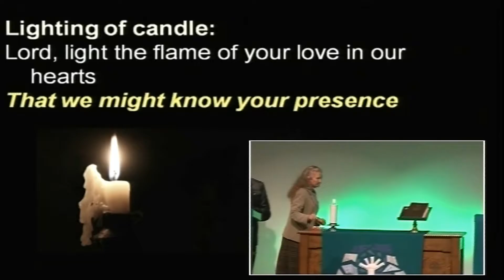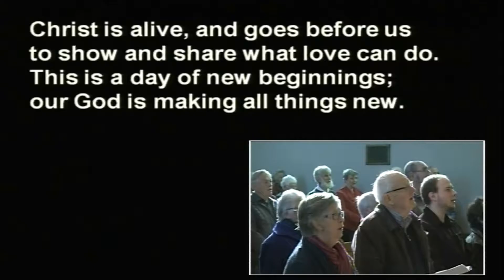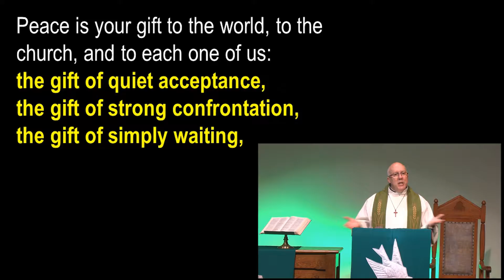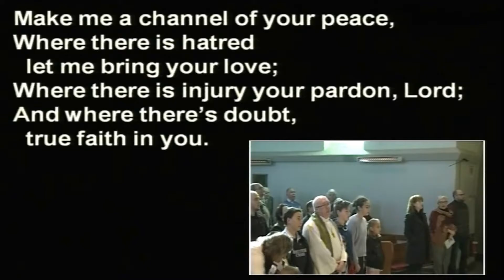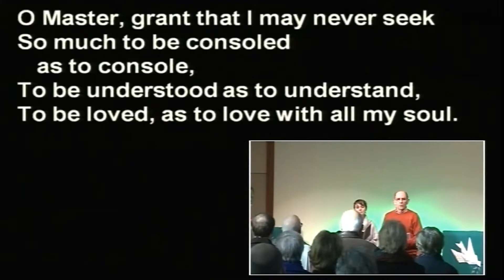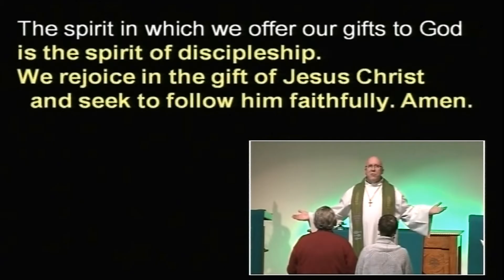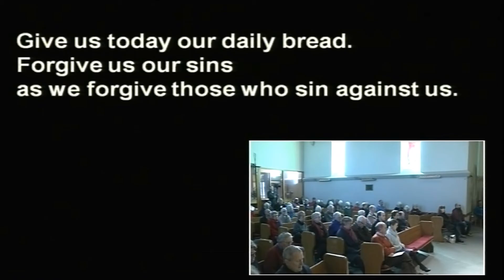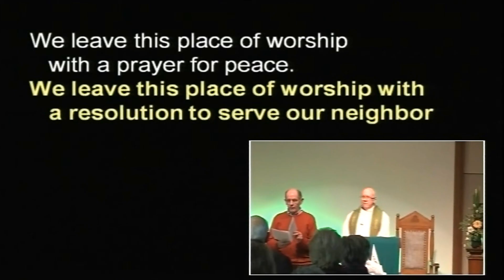Morialta Uniting Church - Beyond our Walls 19th July 2015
Church Service for the "beyond our Walls"  a project of the Morialta Uniting Church.  Recorded on the 19th July 2015